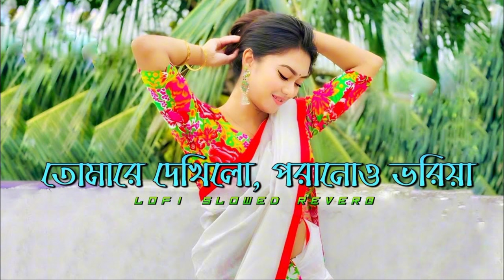Tomare Dekhilo | তোমারে দেখিলো | Habib | Nancy | Riaz | Sohana Saba | Movie Song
Title - Tomare Dekhilo

Singer - Habib & Nancy

Move - Chandragrahan

Starring - Riaz & Sohana Saba

Tune - Habib

Music Composition - Emon Saha & Habib

Director - Murad Parvez

Genre - Movie

Producer - Anika Films

Coppyright Issues?

keyboard...
trending song
# tomare dekilo porano voriya